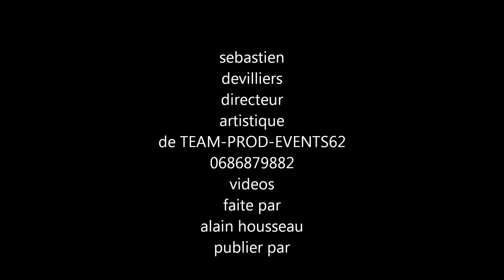johnny franck chante Johnny Hallyday Excuse moi partenaire ,que je t'aime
soirée johnny franck au camping de wacquinghen le samedi 9 novembre 2013